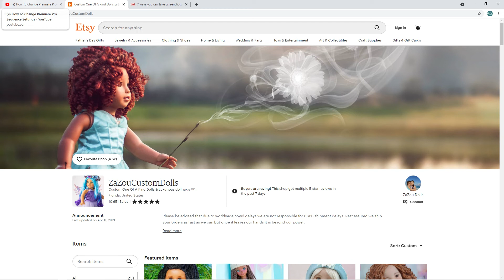Mystery Smart Doll Unboxing!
Well. it only took me 7 months but I finally decided on my second Smart Doll! I am so excited about her and wanted to make this a fun surprise for all of you watching.

To follow my husband Ben on Instagram you can find him at bjamin.raw

To learn more about Smart Doll and Danny Choo, please

Shirt made by Royal Smart Customs on Etsy

Leggings made by Elite Doll World on Etsy

Valiant's wig is by ZaZou Custom Dolls on Etsy